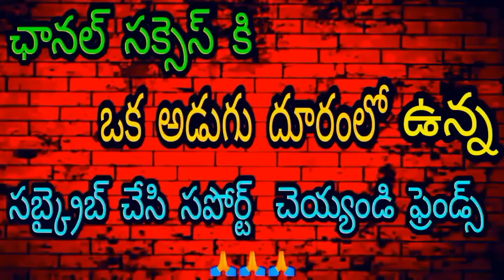Dune Movie Review Telugu